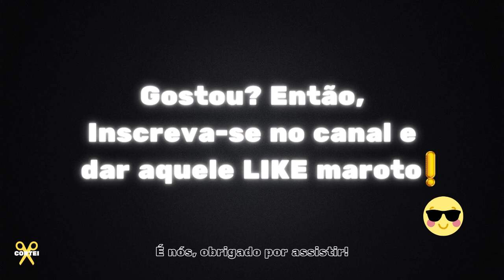A PRINCIPAL PAULADA QUE O PRIMO RICO TOMOU NA INTERNET FOI ESSA!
A VERDADE SOBRE O DINHEIRO Feat. THIAGO NIGRO | FodCast